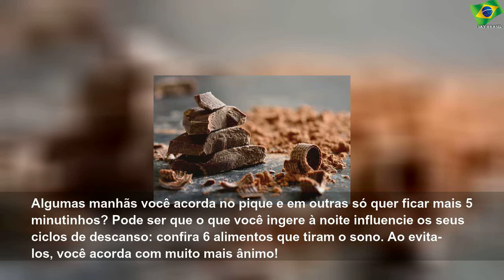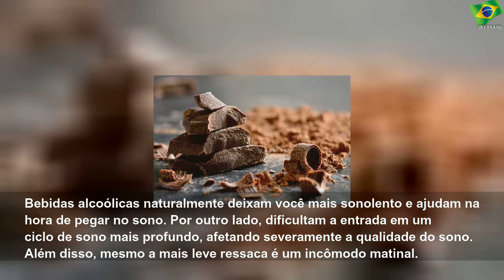6 alimentos que podem estragar sua noite de sono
quarta-feira, 18 de dezembro de 2019
6 alimentos que podem estragar sua noite de sono | Sky Brasil Health
Algumas manhãs você acorda no pique e em outras só quer ficar mais 5 minutinhos? Pode ser que o que você ingere à noite influencie os seus ciclos de descanso: confira 6 alimentos que tiram o sono. Ao evita-los, você acorda com muito mais ânimo! Leia mais Quais alimentos saudáveis serão tendência em 2020? Natal saudável: […] The post 6 alimentos que podem estragar sua noite de sono appeared first on Women&#39;s Health.